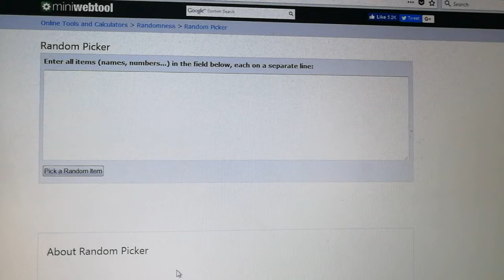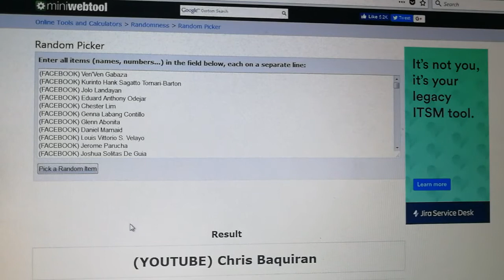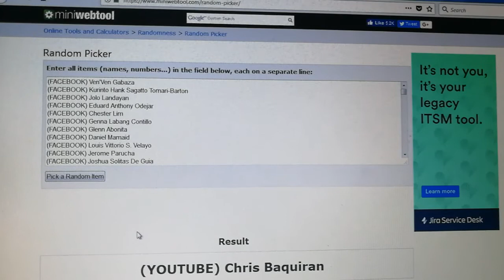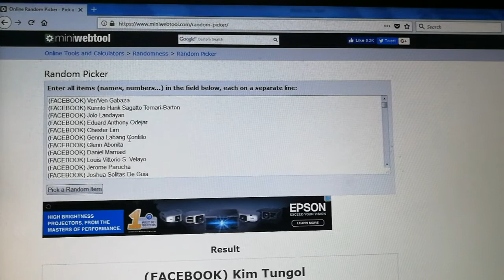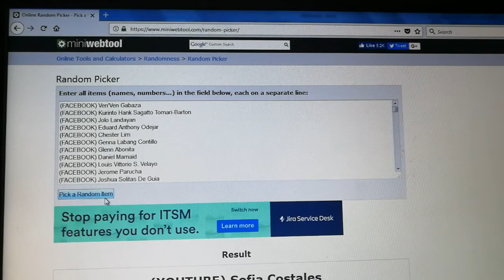BloochipJoe 263(?) Subscribers WINNERS!!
Yown!! Ito na guys! Congrats sa mga nanalo. Kindly send me message para sa meet up.